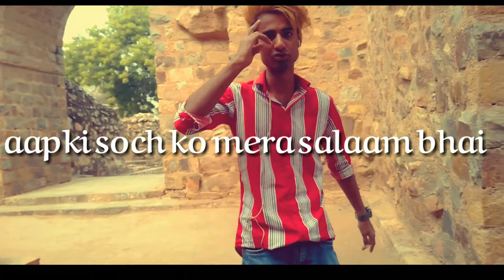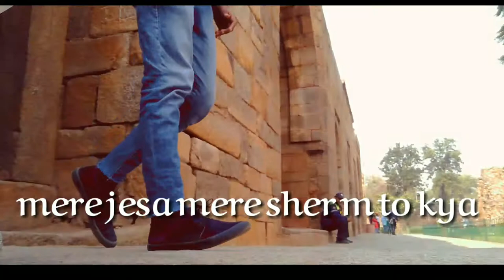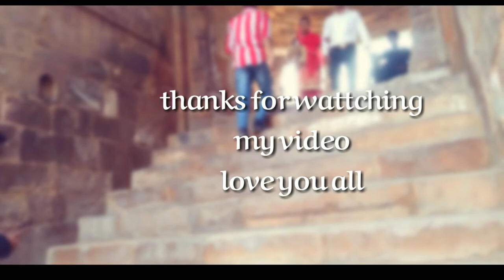ZINDGI_HO_GYI_KAMYAB_MERI_WASEEM_SAM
Hathoan ki lakiroan pay mat ja ai Galib Naseeb un k bi hote hain jin k hath nehen hote
😊Hello gyess i am waseem Sam
. I am back on YouTube.